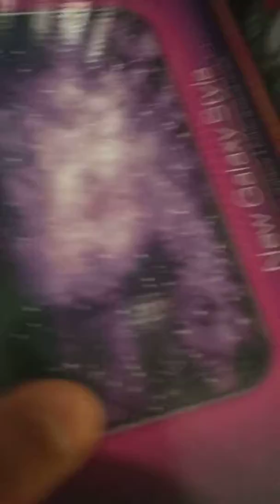I am back bois